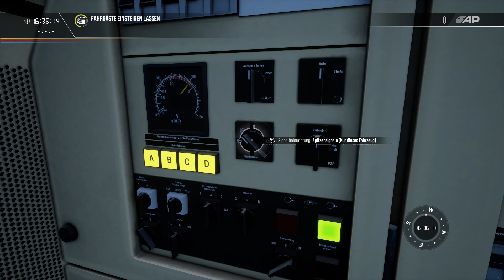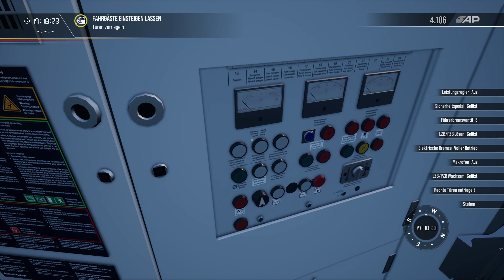TSW 2 EC 67 mit ÖBB-Lok und Schweizer IC-Wagen 🚂 Train Sim World 2 #50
► Ein kommentiertes Let's Play zu Train Sim World 2
► Strecke: Aschaffenburg - Gemünden
► Zug: IC-Addon (BR 101)

Transparenz
✔️ Bereitstellung des Spiels/DLC
✖️ Bezahlte Kooperation/Werbung

► Entwickler: DTG
► Published by Dovetail Games

► Spielebeschreibung:
Reisen Sie in die Vergangenheit und erleben Sie den Ruß und die Geräusche der romantischen Dampflockära; steigen Sie ein in die legendären Lokomotiven, die nach Kohle und Wasser lechzen und arbeiten Sie hart im geschäftigen Personen- und Güterverkehr durch das historische Merseyside und Cheshire mit Train Sim World 2: Spirit of Steam!

Sie entscheiden, wie Sie spielen wollen: Fahren Sie die Züge selbst, fahren Sie als Passagier oder im Schaffnerabteil, erledigen Sie die Nebenaufgaben oder wählen Sie einfach einen Aussichtspunkt und beobachten wie sich das Geschehen entfaltet. Erstellen Sie Ihre eigenen Erfahrungen mit dem Szenarioentwickler und dem Lackierungsgestalter und teilen Sie sie mit dem Creators Club. Wofür Sie sich auch entscheiden, es gibt jede Menge zu sehen und zu erleben in Train Sim World 2: Spirit of Steam.
Hauptmerkmale
36 Meilen (58 km) Strecke von Liverpool Lime Street nach Crewe, wie im Jahr 1958
Historisch korrekte Details, Gleisanlagen und Infrastruktur
15 authentische Stationen
LMS-Jubilee-Class-Dampflokomotive in „BR Late Brunswick Green“-Lackierung
LMS-Stanier-8F-Class-Dampflokomotive in verwitterter „BR Late Unlined Black“-Lackierung
Mk1 FK-, TSO-, BSO- und BG-Wagen in „BR Maroon and Blood & Custard“-Lackierung
16t Mineral-, „5-plank“-, „Conflat“- und Standard-Kastenwagen sowie ein 20t-Bremswagen
Völlig neue authentische Dampfloksimulation
Extrem detailgetreue, funktionsreiche Führerstände mit lebensechter Leistung und Handhabung
Realistische und detaillierte Geräuschkulisse, die von den echten Lokomotiven aufgenommen wurde
Der Reise-Modus bietet über 24 Stunden an Aktivitäten für Sie zu meistern
Zugängliche Trainingsmodule und fünf detaillierte und spannende Szenarien
Ausführlicher 24-Stunden-Fahrplan
Eine Auswahl von Nebenaufgaben
Kompatibel mit Lackierungsgestalter, Szenarioentwickler und Creators Club